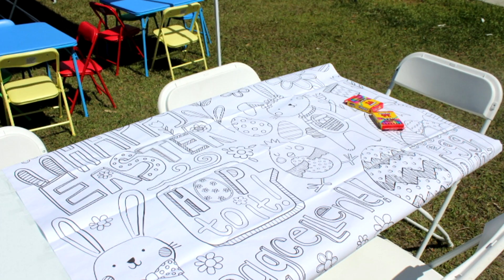Cookie Annual BBQ & Egg Hunt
A Annual BBQ & Easter Egg Hunt Shot & Edited by Bi Ent.